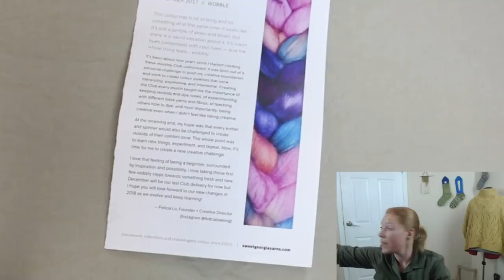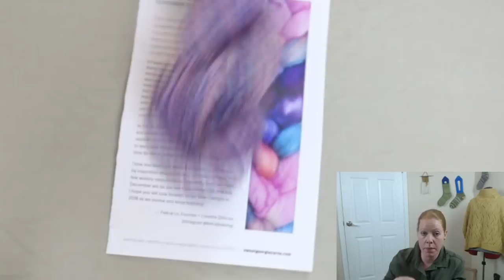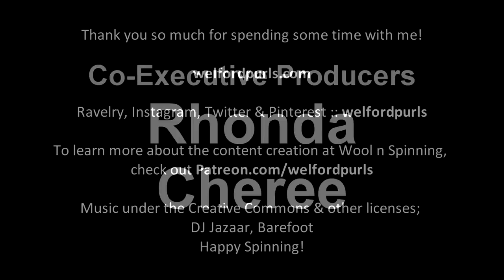Episode 85 LIVE: It's Not Hallowe'en Anymore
Thank you for joining us this week! We have quite a long show – there were lots of questions, lots to catch up on and some SPAKALs and KALs to tell you about! Welcome to new and returning viewers – I appreciate your time that you spend tuning in with me and to those who support on Patreon, thank you for keeping the show on the air week-after-week. This week, I talk about Glow Beauty from Within’s Fall-la-la KAL that we’ve started. I chat briefly about the Colour and Breed Studies that we’re in the middle of and I am going to be starting on that spin next. I have many finished skeins this week including my Hallowe’en batt, some SweetGeorgia Yarns’ club fibre and SW BFL, and Kinfolk Yarn and Fibre’s SW Targhee in Agate. It’s a lot to chat about! I’ve been sampling some plant-based fibres that I share from Vegan Yarn and lastly, some handspun knitting that I haven’t shared with you ever … even though it’s been on the needles for a good few weeks!